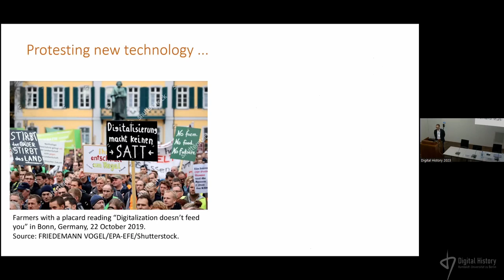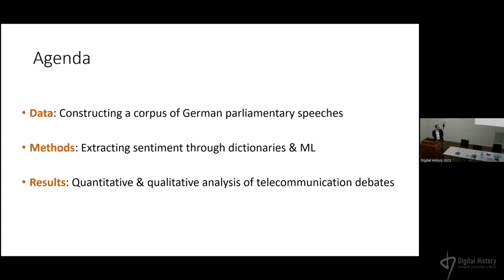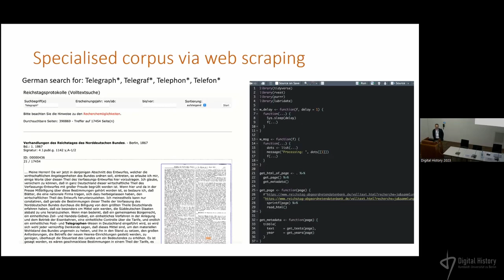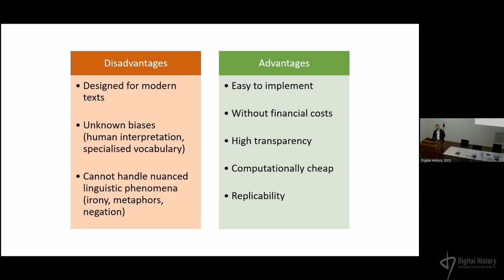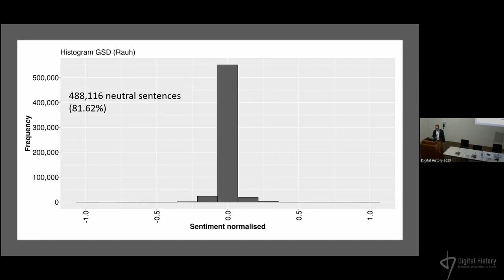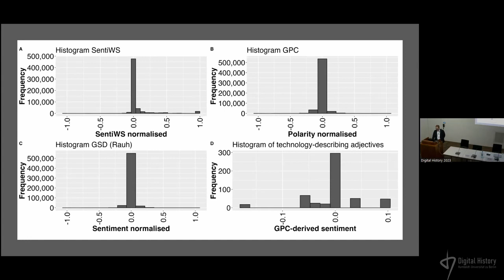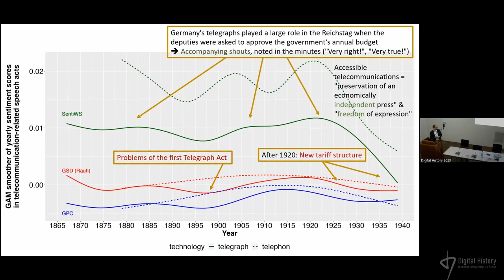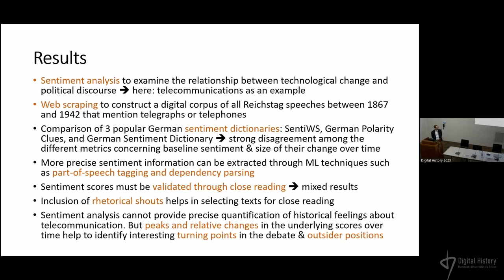Anselm Küsters: Technological change and sentiment in German parliamentary speeches (1867-1932)